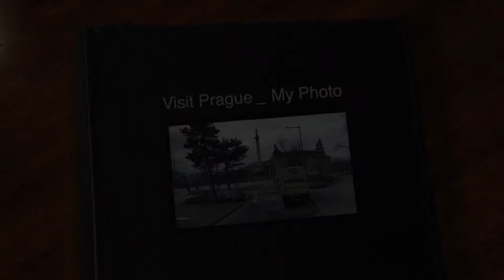Visit Prague My Photo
Vellas...
This is my documentation while I'm traveling to Prague. All this photo taken by iPhone and if you see many noise in pictures. Yes its taken at March 2018.

About Eva Joless :
I am Eva Joless, I am an Indonesian based in Greater Jakarta.
I am traveler, photographer, content creator, and social media specialist. I create weekly photography portfolio, video production, and share any tips on how to grow your photography and editing skills.

About Jolessgraphy :
I start amateur photographer on 2008 - specific on taking picture of Me.
On 2012, with simple pocket cameras, I’m starting to focus on nature photography when I am travelling.
At the beginning, i wish my self can be a photographer and editing specialist, though learning and practise more, I believe I can reach my goal in several years.
I also share my learning method may its help you grow like myself.